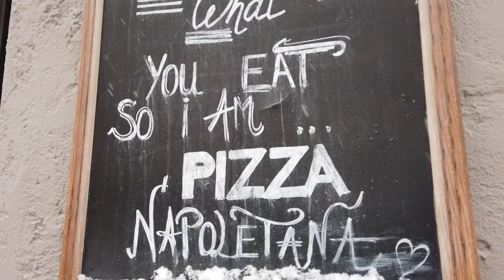vorgestellt: Soul Kitchen - Pizza Society - Verace Pizza Napoletana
vorgestellt: Soul Kitchen - Pizza Society - Verace Pizza Napoletana seit Herbst 2018 in der Fraunhoferstraße in München.

Konzept:  Pizza Napoletana mit modernem Twist

Die Pizzen werden von einem neapolitanischen Pizzabäcker nach traditioneller Art zubereitet und mit klassischen oder außergewöhnlichen Zutaten belegt wie Tomaten von den Hängen des Vesuv beispielsweise. 72 Stunden hat der Teig Weg von der fettigen Fast-Food-Pizza hin zu einem hochwertigen Produkten mit frischen und gesunden Zutaten. Dann wird er 90 Sekunden bei fat 500 Grad gebacken. Ähnlich der "Better-Burger"-Bewegung vor einigen Jahren trifft diese Idee den Puls der Zeit. Wirt Andrea Paladino hatte im schicken Glockenbachviertel eine alte Boatzn entkernt, und im Oktober 2018 eröffnet. Wir haben uns in einer ruhigen Minute umgeschaut...